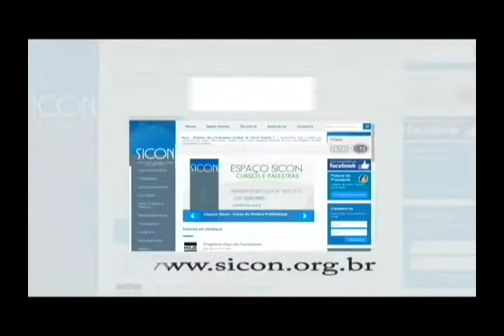Viver em Condomínio - 27/07/2018 - Marcello Custódio Costa